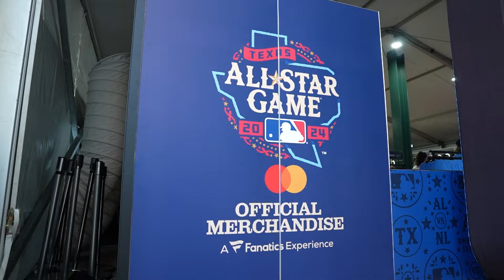Fanatics, Make-A-Wish partner for surprise shopping spree at All-Star Village in Arlington, Texas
Five kids and their families were given a $250 gift card to get gear and also met six-time MLB All-Star Prince Fielder and MLB Legend Fergie Jenkins.